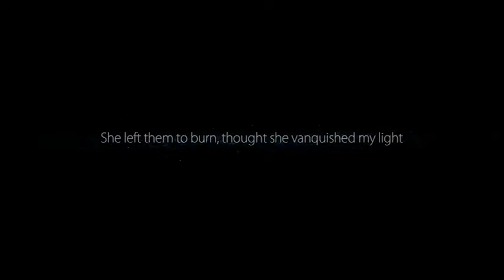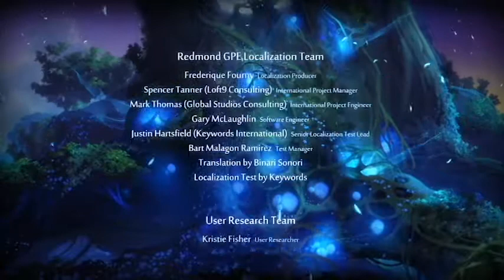Ori and the Blind Forest: Finale - Part 18 - Mooger Gaming